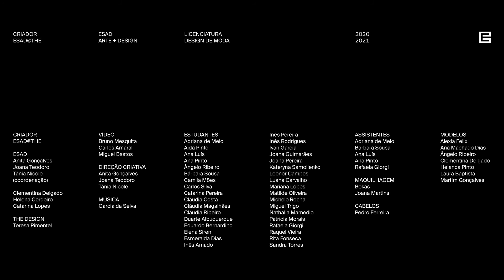CRIADOR ESAD@THE 2021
CRIADOR ESAD@THE

No âmbito da parceria entre a ESAD e a concept store THE Design, os estudantes finalistas da Licenciatura em Design de Moda apresentam a sua coleção, através de um catálogo e de um vídeo.
As part of the partnership between ESAD and the concept store THE Design, the students of the Degree in Fashion Design present their collection, through a catalogue and a video, through a catalogue and a video.

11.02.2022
ESAD, auditório / auditorium

— CRIADOR ESAD@THE
· ESAD: Anita Gonçalves, Joana Teodoro e Tânia Nicole (coord.), Clementina Delgado, Helena Cordeiro, Catarina Lopes
· THE DESIGN: Teresa Pimentel

— VÍDEO
· Realização e Câmara: Bruno Mesquita, Carlos Amaral, Miguel Bastos

— PROJETO
· Estudantes / Students: Adriana de Melo, Aida Pinto, Ana Luís, Ana Pinto, Ângelo Ribeiro, Bárbara Sousa, Camila Mões, Carlos Silva, Catarina Pereira, Cláudia Costa, Cláudia Magalhães, Cláudia Ribeiro, Duarte Albuquerque, Eduardo Bernardino, Elena Siren, Esmeralda Dias, Inês Amado, Inês Pereira, Inês Rodrigues, Ivan Garcia, Joana Guimarães, Joana Pereira, Kateryna Samoilenko, Leonor Campos, Luana Carvalho, Mariana Lopes, Matilde Oliveira, Michele Rocha, Miguel Trigo, Nathalia Mamedio, Patrícia Morais, Rafaela Giorgi, Raquel Vieira, Rita Fonseca, Sandra Torres
· Fotografia / Photo: COSTAMENDES
· Assistentes / Assitants: Adriana de Melo, Bárbara Sousa, Ana Luís, Ana Pinto, Rafaela Giorgi
· Maquilhagem / Make up: Bekas, Joana Martins
· Cabelos / Hair: Pedro Ferreira
· Modelos / Models: Alexia Felix, Ana Machado Dias, Ângelo Ribeiro, Clementina Delgado, Helanca Pinto

esad.pt/pt/news/criador-esad@the-2021